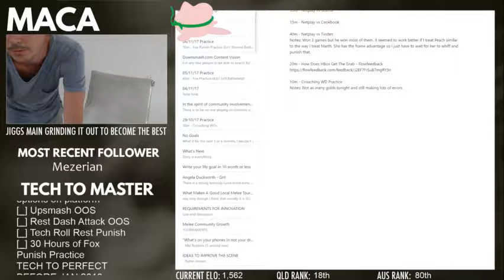08/11/17 - Aus Netplay vs Layne Part 2